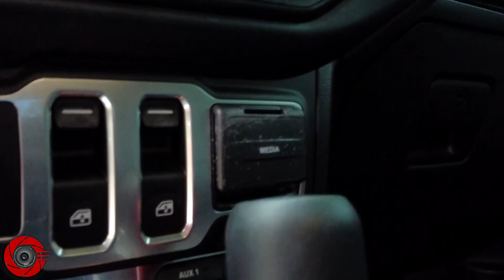Chrome Lot Social Media - Cinematic Video Promo